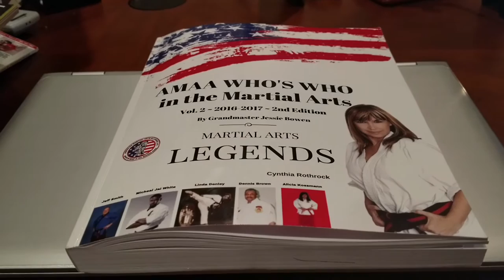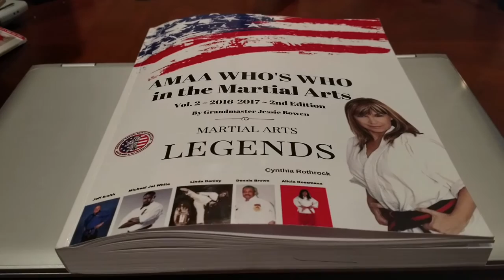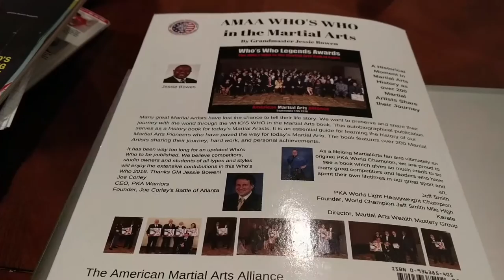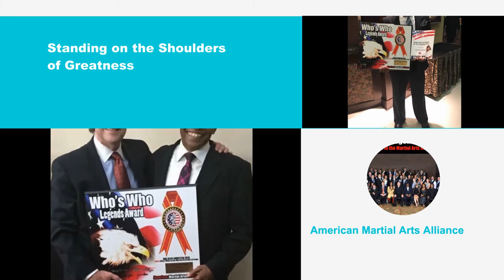AMAA WHO'S WHO in the Martial Arts Autobiography Book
The American Martial Arts Alliance AMAA WHO'S WHO in the Martial Arts Vol. 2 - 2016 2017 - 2nd Edition Autobiography Book is an updated version with the WHO'S WHO in the martial Arts Awars Banquet photos and additional bios. The book provides an in-depth and biographical information of the lives of over 200 of today's martial arts leaders and achievers from both the United States and around the world. This resource immediately takes a place at the forefront of references covering martial artists—and stands out as the new benchmark for martial arts accomplishment. Read inspirational stories by renowned martial artists, masters and grandmasters, as they share their martial arts journey. By Grandmaster Jessie Bowen